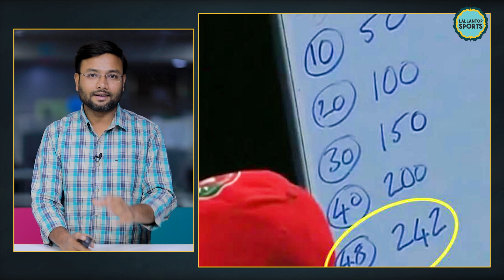Afghanistan ने Sri Lanka को ब्लैकबोर्ड की मदद से हराया? AFG vs SL | World Cup 2023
World Cup 2023 AFG vs SL: First England, then Pakistan and now Sri Lanka. Afghanistan cricket team defeated Sri Lanka by 7 wickets in Pune on Sunday. After brilliant bowling, Afghanistan showed that they are no less than anyone by doing attractive batting. After the victory, the team did victory lap and said thank you India. Watch video.